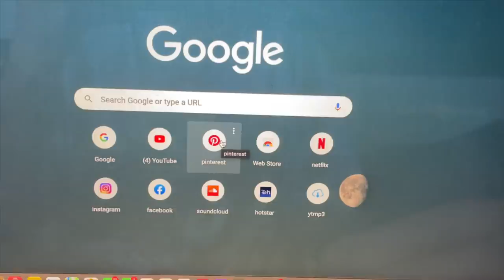a week in my life VLOG! getting my first tattoo, birthday + shopping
week in my life VLOG! getting my first tattoo!! birthday weekend.

camera- iphone 12 pro, canon m50

FAQ;
-How old are you?
28

Mumbai, India

Interior designing

5'4